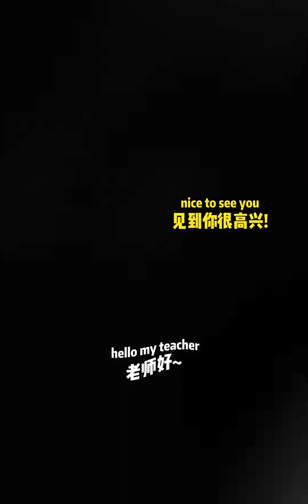"因为英国菜不好吃，所以我学中餐做给你吃"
搞笑研究所,美食,生活记录,情感,英国,高甜,搭讪,dante李要红,英国留学,英国帅哥,搞笑研究所2024 5.0